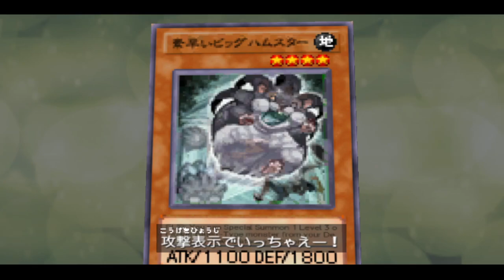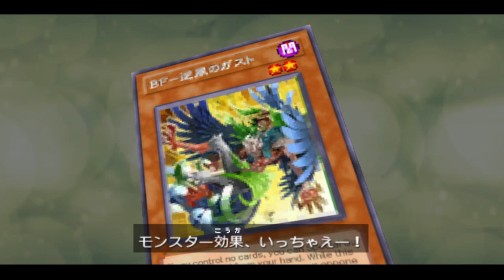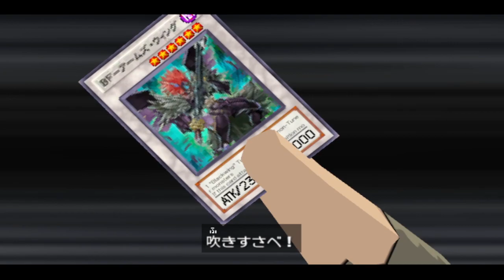YU-GI-OH! 5D'S TAG FORCE 6- FSD2000 & ALICE VS. EDITH & CROW 5-26-24